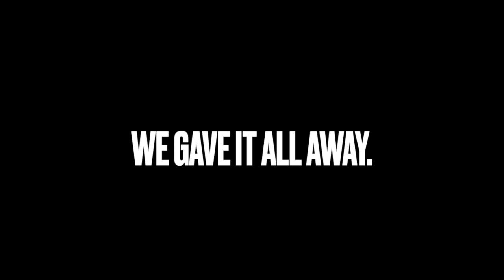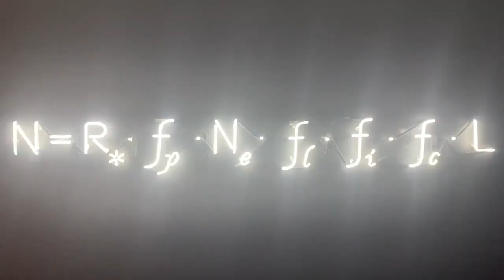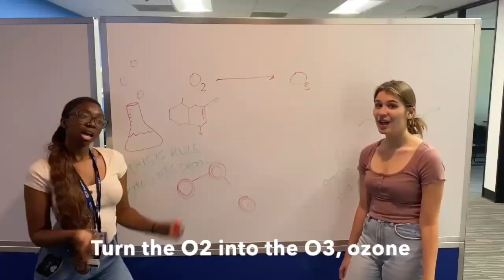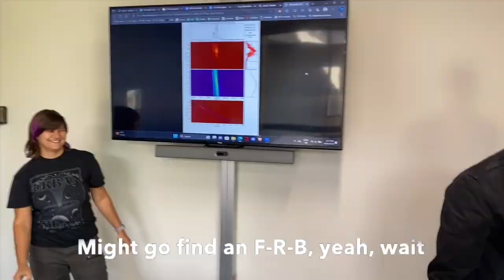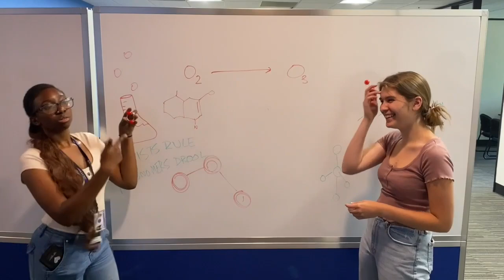SETI's Plan (Parody of "God's Plan" by Drake)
SETI's Plan Blueprint Unveiled by SETI Institute Summer Interns.

For nearly two decades, the SETI Institute has been at the forefront of fostering young talent through its Research Experience for Undergraduates (REU) summer research internship program. This initiative offers aspiring scholars the unique chance to engage in independent research projects, collaborating closely with SETI Institute scientists.

This summer (2023), 14 exceptional students delved into diverse projects, ranging from assisting in determining optimal lunar landing spots for NASA Artemis missions, deciphering water erosion patterns on Mars, leveraging machine learning for meteor and asteroid studies, exploring extremophile survival in extreme conditions, and the quest for radio technosignatures and beyond.

While showcasing their remarkable academic talent and contributing to scientific discourse through presentations at conferences and peer-reviewed journal publications, these talented students also infused creativity and fun into their experience. In a nod to educational and entertaining pursuits, this year's interns collaborated on an engaging video to demystify the Drake Equation and shed light on "SETI's Plan."

If you like science, support the SETI Institute! We're a non-profit research institution whose focus is understanding the nature and origins of life in the universe.